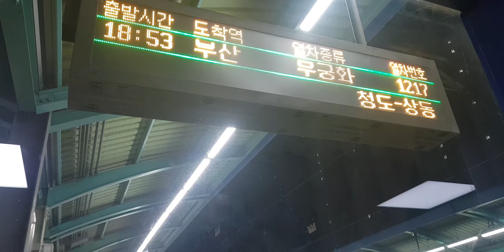경산역 무궁화호 진입 /KTX통과(4)